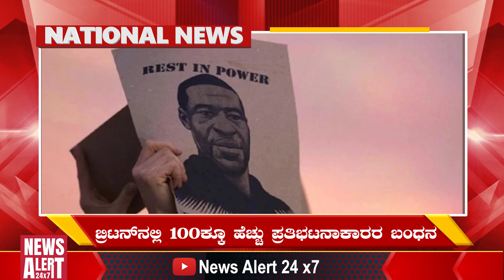ಸೋಂಕಿತನ ಆಸ್ಪತ್ರೆ ಬಿಲ್ ನೋಡಿದ್ರೆ ಶಾಕ್ ಆಗ್ತೀರಾ..!! | NewsAlert24x7